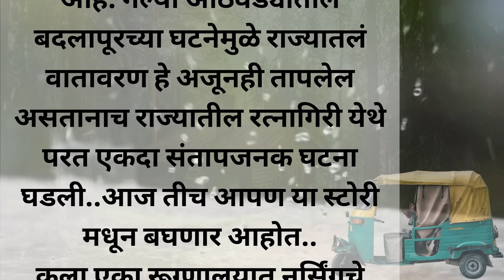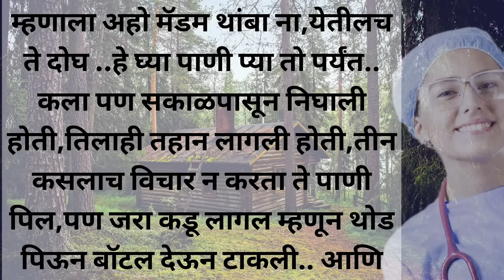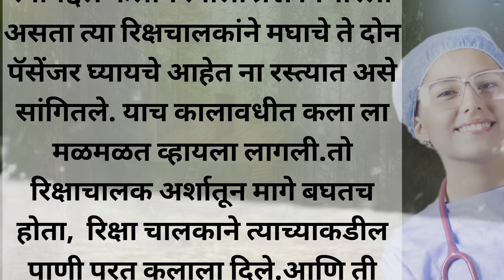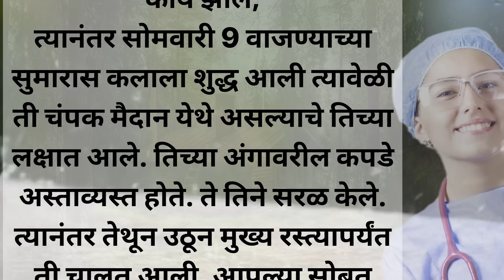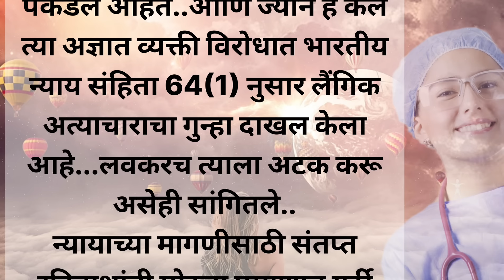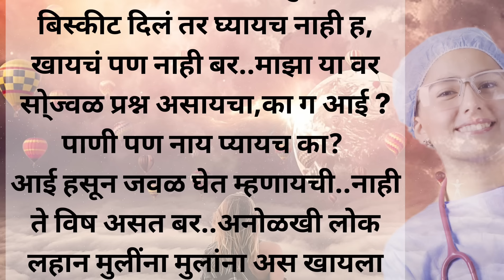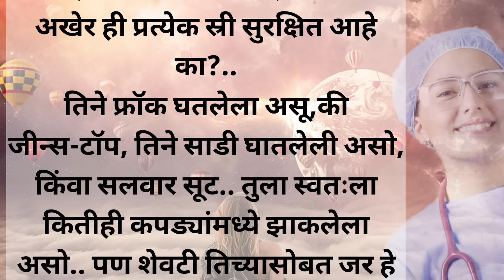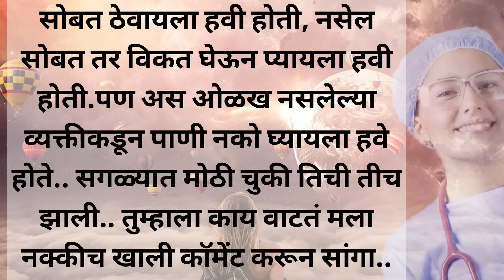रत्नागिरीत नर्स सोबत रिक्षा ड्रायव्हरन तिला दारू पाजून , Kolkata case ची पुनरावृत्ती केली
रत्नागिरीत नर्स सोबत रिक्षा ड्रायव्हरन तिला दारू पाजून , काय केलं,? Kolkata case ची पुनरावृत्ती केली
31 वर्षीय डॉक्टर सोबत जे झाले आहे,त्यातूनच आजुन देश सावरलला नाही, लेडी डॉक्टर च्या आरोपीला Sanjay roy ला आजुन शिक्षा झाली नाही, महाराष्ट्रात रत्नागिरी मध्ये एका एकोणावीस वर्षाच्या नर्स शिक्षण घेणाऱ्या मुलीसोबत दुसरा भयानक गुन्हा घडला| नेमकं काय घडले त्यात मुलीसोबत?
रिक्षा चालकाने तिच्यासोबत काय केले? ही नर्स मुलगी कुठे चालली होती? हेच सगळं या कथेत सांगण्याचा प्रयत्न केला आहे.. ही कथा सत्य असून मुलीला दिलेल्या नाव एक काल्पनिक आहे, कथा कोणीही कॉपी करू नये...
ऑटो ड्रायव्हर रत्नागिरी संपूर्ण प्रकरण, रत्नागिरी नर्स संपूर्ण प्रकरण, रत्नागिरी केस संपूर्ण प्रकरण, रत्नागिरी केस पूर्ण माहिती, रत्नागिरी केस पूर्ण कथा, रत्नागिरी नर्सिंग महाविद्यालय, रत्नागिरी नर्सिंग कॉलेज, रत्नागिरी नर्स आंदोलन.